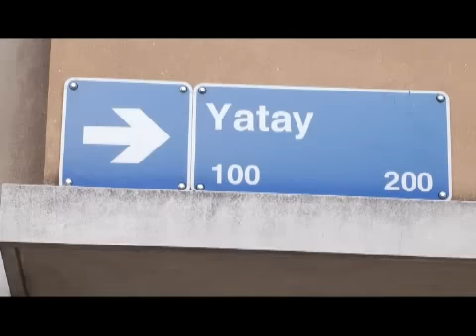Los desastres que dejó la inundación